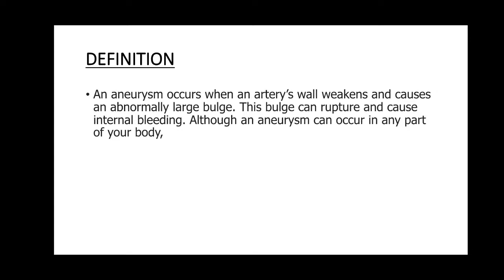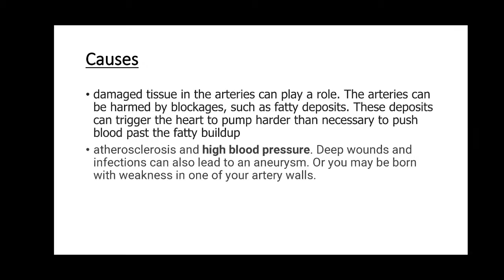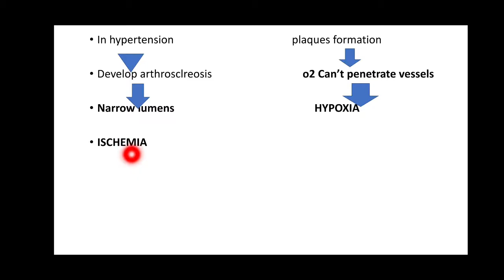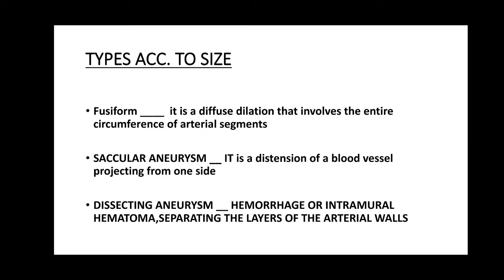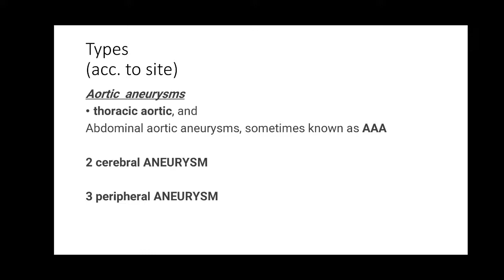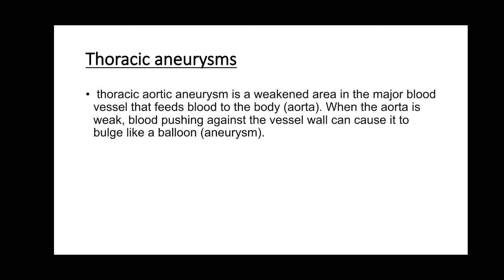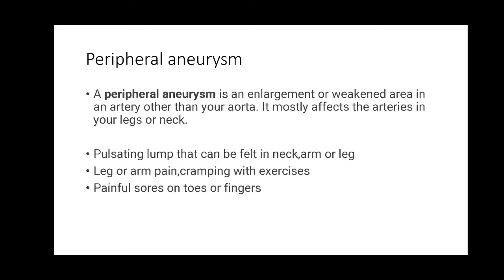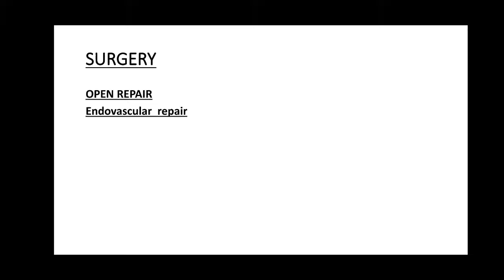Aneurysm in hindi explanation for nursing students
Instagram  link for more updates